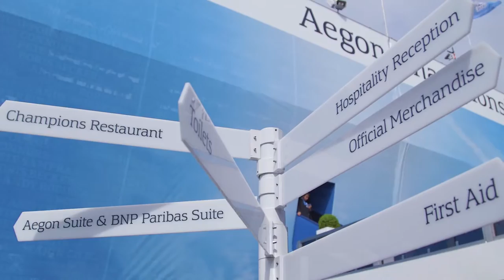Who is your tennis hero? Benenden at the Aegon Championships...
As part of Benenden's sponsorship of the Lawn Tennis Association (LTA), we've been out meeting tennis fans at professional tournaments throughout June, including the Aegon Tennis Championships held in Birmingham, Eastbourne and the prestigious Queen’s Club in London.
The ‘Benenden Booths’ provided a nostalgic look back at tennis through the ages and gave our visitors the opportunity to have their own retro tennis-style photo taken..
We asked some of our visitors who their tennis hero was.. Listen to their answers and share your own views with us!
For more information about our partnership with the LTA and the Benenden Tennis Festivals we are carrying out across the UK,